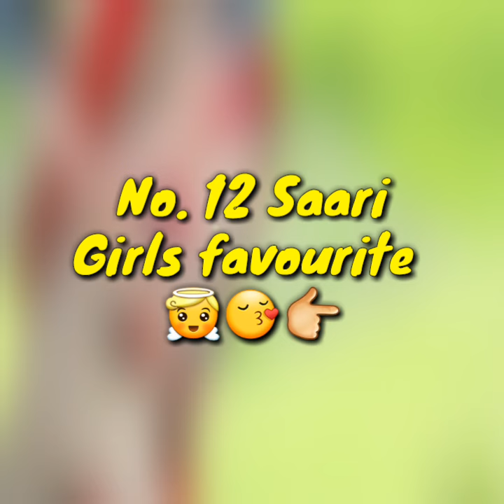Girls top favourite saari 😍😍 new gifts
A to Z Name walo ki saari

Girls top 10 secret

Most of the girls favourite dressing